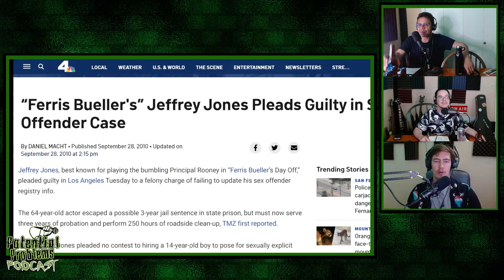Actor Jeffery Jones' (Dad from Beetlejuice) Criminal Charges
Jeffrey Jones -- best known for playing the principal in the movie "Ferris Bueller's Day Off" -- was charged Wednesday with a felony count of failing to update his sex offender registration last year.

The 63-year-old actor was required to register as a sex offender as a result of his no contest plea in July 2003 to a felony charge of employing a minor for purposes of taking sexually explicit photos.

Jones is accused of failing to register annually within five days of his birthday last Sept. 28, according to Sandi Gibbons of the Los Angeles County District Attorney's Office.

He was freed on $20,000 bail shortly after his June 23 arrest, according to sheriff's records.

Along with the sex offender registration, Jones also was ordered to serve five years probation and undergo sex offender counseling as a result of his July 8, 2003, no contest plea. A misdemeanor charge of possession or control of child pornography was dismissed.

His attorney said then that the actor was "not accused of touching or having any physical contact with any minors whatsoever" and that the case involved "photographs."

The actor said after his 2003 sentencing that "this concludes a really painful chapter in my life."

Local
Get Los Angeles's latest local news on crime, entertainment, weather, schools, COVID, cost of living and more. Here's your go-to source for today's LA news.

"I'm sorry that this incident was allowed to occur. Such an event has never happened before and it will never happen again," Jones told reporters then.

Jones has more than 60 television and movie credits, including his role as hapless Principal Ed Rooney in "Ferris Bueller's Day Off," Criswell in "Ed Wood" and the father in "Beetlejuice."